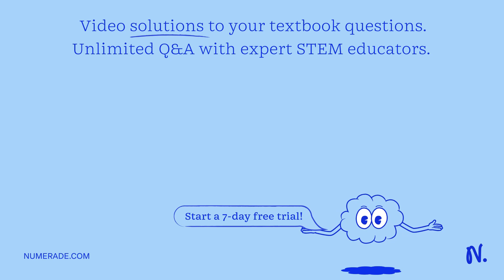Classify each of the following characteristics according to the type of RNA described: Closely asso…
Classify each of the following characteristics according to the type of RNA described: Closely associated with the nucleus and DNA in the functions related to the nucleus and cytoplasm. rRNA Messenger RNA Transfer RNA mRNA Carries information from DNA to cytoplasm. Contains anticodons. Contains codons. Ribosomal RNA mRNA Contributes to the synthesis of ribosomes. Recruits amino acids. Produced in the cytoplasm.

Join Numerade today at:
TheCentralDogma:UnderstandingGeneExpression